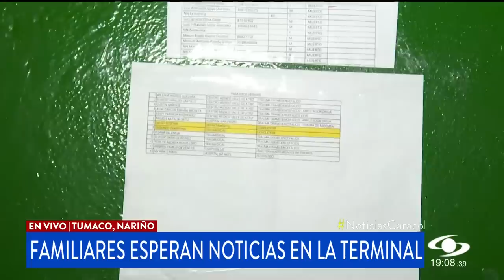Accidente de bus en Nariño: 13 de los heridos están con pronóstico reservado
En el hospital departamental, la clínica Traumedical y el centro médico Valle de Atriz permanecen 13 de los heridos que dejó el accidente en la vía Panamericana. Hasta allí han llegado familiares de los pasajeros buscando información de su estado de salud.

En el siniestro, 20 personas fallecieron, de las cuales 11 ya fueron identificadas y 8 cuerpos permanecen aún por identificar.